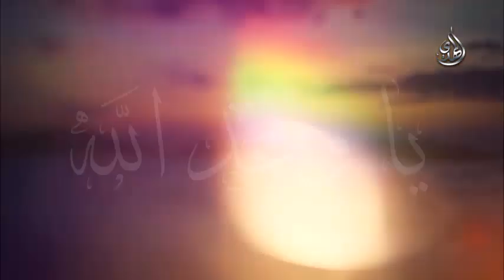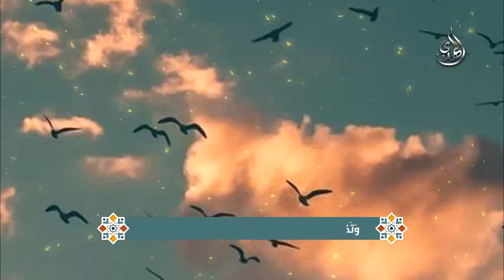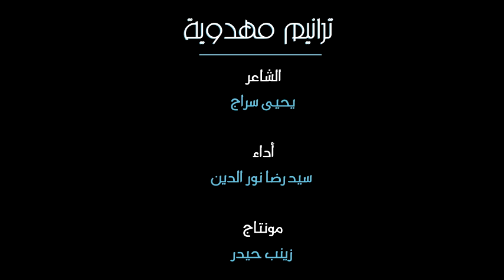ترانيم مهدوية يا وعد الله للشاعر يحيى سراج اداء السيد رضا نور الدين